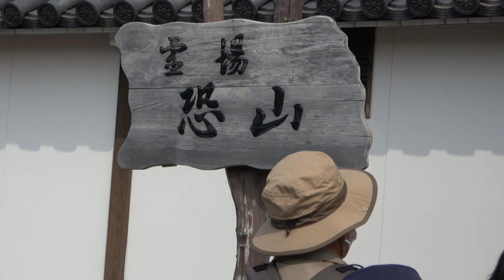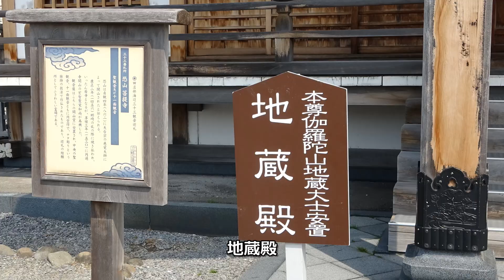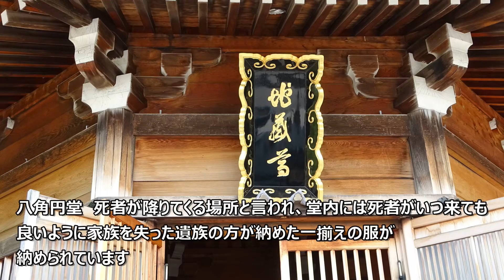日本三大霊場 「恐山」 Three Holy Mountains Osorezan in Japan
恐山は、今からおよそ千二百年前、慈覚大師円仁によって開かれた霊場です。日本三大霊場として知られ、地獄や極楽、死後の世界を表しているとも言われています。賽の河原の石積の話を聴きながら、見て触れる恐山には神聖な空気を感じました。恐山を訪れてとても良かったです。